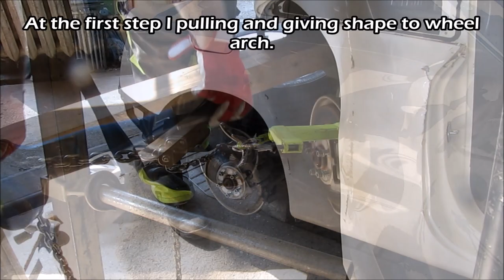Audi A5. Full body repair. Полный ремонт кузова.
The quarter panels, a roof and front end repair.
Ремонт задних крыльев, крыши и переда.